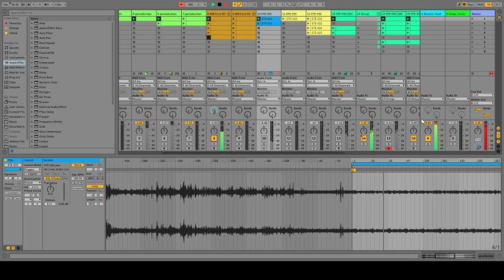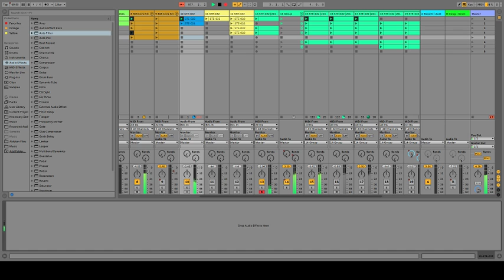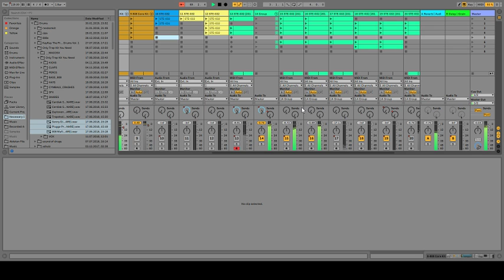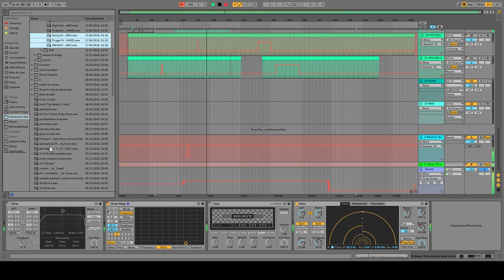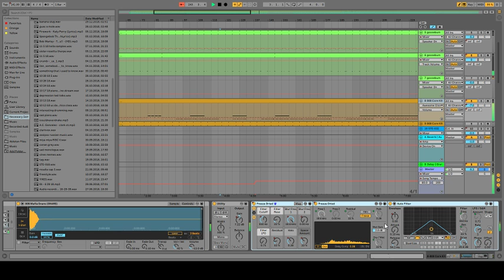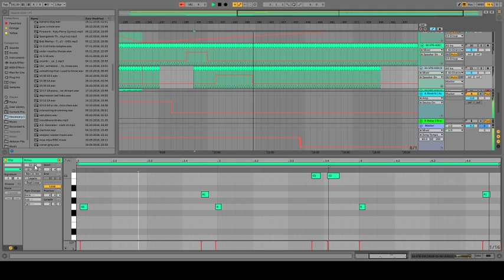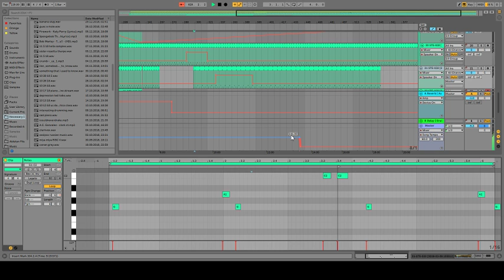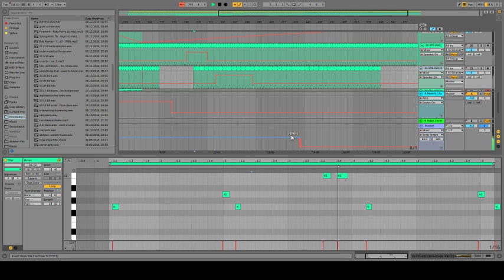3 9 19